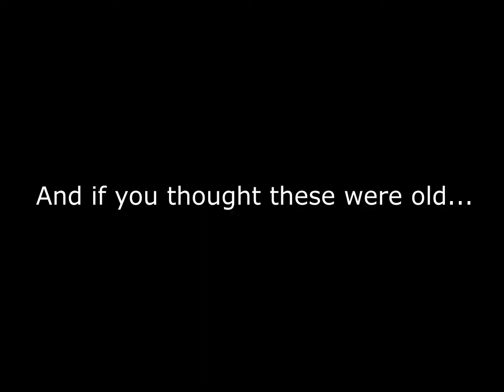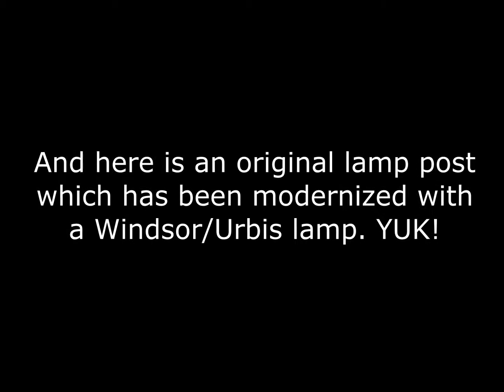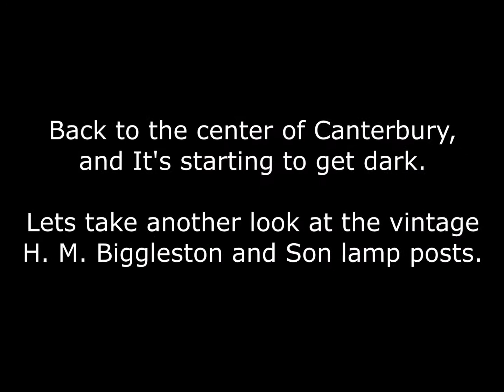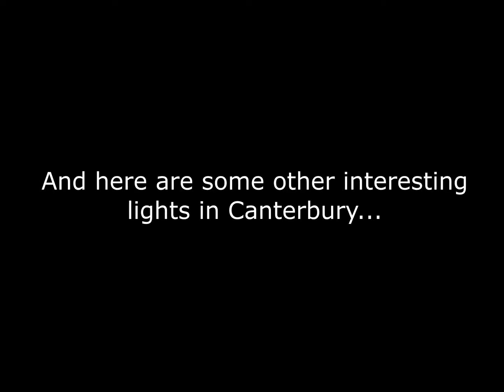1910s/20s H M Biggleston Lamp posts (and others) in Canterbury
A lot of councils don't care about real heritage, they only care about things they can call heritage to bring in tourists. (Medway council, this applys to you).

I have never thought much of Canterbury as it is a large tourist area. But to my surprise, as well as the tourist stuff, Canterbury City Council has actually kept some of its real heritage (in this case, their old lamp posts).

In the center of Canterbury their are some awesome original 1910s/20s lamp posts. I have been to Canterbury several times but I haven't taken notice of these as from a distance I had mistaken them for yet another Urbis/Winsor (As it is this sort of thing that urbis/Winsor based their pretend old lamp posts on based on).

These lamp posts are amazing. its nice to see that at least one council cares about their lamp posts. Unlike Southeastern trains who recently replaced the old semaphore signals at Canterbury east station with uninspiring Unipart-Dorman signals. These semaphore signals were historic and could have easily been motorized. Canterbury east station was one of the last stations in the south east to have a manually operated signal box (which was recently taken out of use).

Lamp posts I found in Canterbury

loads of 1910s/20s H. M. Biggleston and Son
6? X 1930s H. M. Biggleston and Son
Loads of 1960s GEC main road lamp posts (with 30s style British Thompson Houston base)

Lamp posts I found in the outskirts of Canterbury
12 X 1970s? Stanton & Staveley with old 30s-50s looking lamps
A few A C Fords, one of wich was a very old with no glass around bulb, 1940s?
Some other GEC? lamp posts which also apeared to have the British Thompson Houston style base. One of these had a swan neck.

And as well as these there were of course loads of boring modern lamp posts.